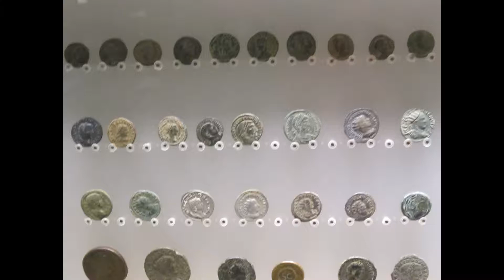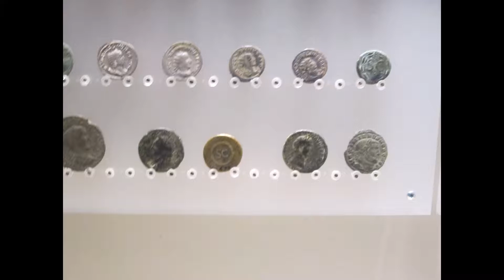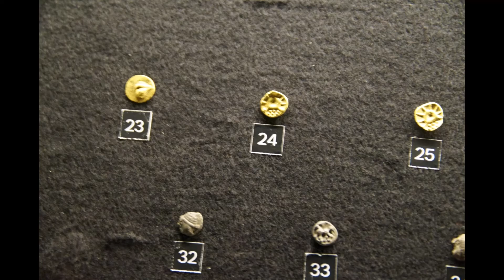Monetization of an ancient economy, a roman and greek coins common finds' sphere and the "celtic"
With any ancient coins, it would had been important to see both sides of the most coins, they may have an importance in the symbolic value although in the roman coins' development in the last stage had a little ritualized ruler image (emperors) and among other things text, legionary power and men, Nike, camp gate, phoenix, Romus and Remus under wolf and a star, Jupiter, Sol Invictus, cross, while earlier a Goddess was a regular depiction with the coinage

In the roman empire values of the coins and metals were standardized for the "economic" purposes first time and maybe it could had meant the "economic attractivity" which pulled different peoples towards empire's sphere and influence

Outside the centers of power or coin mints, there exists already in the empire peoples with ”barbarized” sets of ideas about minting and how coins should and could look as coinage, but those barbaric peoples may become visible with the coins minted in the areas and cities conquered by the migrating alliances. Conquering barbarians don’t appear with similar ideas about running an ancient economy as the romans had, they pushed monetized economic structure (maybe by a larger part by the trading type of exchanges between different parts of empire and water routes in the eastern and southern parts) into more agricultural uses and localized economy with barbarized coinage minting or no minting, yet taking an advantage of the conquered lands and remaining roman empire. Whatever was the roman perception, it was a ”power of military advantage, ability, and morale” over complex set of exchanges (maybe yet centralized) which ended the roman empire in the western and eastern parts

Then there has to be answer in the form of who (and how) was ultimately the personification or the cause of doom, chaos, or ruin of "Roman civilization". I suggest few characters. Let's say only military leader who was seen as a big winner enough was Attila, there are no military leaders in his time to compete, but military leaders are often not out of circumstances and all the previous history in time proves all characters in time were only lucky in few following occasions and then died or vanished without larger heritage. Maybe then a character who was successful at building a new kingdom. Indeed, the kingdoms who replaced roman older centers were definitely hindering rise of the older parts of roman empire, but it was too early to say that one of them was powerful enough to rise above others when eastern roman empire started to crumble. Maybe then Mohammed who allegedly was a founder of new religion too, maybe actually things could start to heat up with him. Islam definitely was replacing the eastern roman empire and sasanian empire. If there should be a leader who really doomed both roman empire and christianity, he would be Mohammed and his followers

As all those characters show, finding a single character is not easy. All have too many flaws to be seen as a serious contender in the strict time period. Because roman empire was built upon conquest and expansion, maybe should be looked at the limitations of this particular expansionism. Were the limitations of expansionism the technology, geography, weather, germanic peoples, christians, or persians. Appears romans had a supply of the slaves until the final century and the lack of slavery was not a cause enough, although it could had been an important part of how roman economy crumbled. If you read all the written accounts and look at the archaeology, surprisingly for the roman empire, there appears a picture of unexplained lack of military power and roman men who are willing to join the legions. Most significant single group of peoples being ultimately guilty for the collapse of roman empire were the romans not joining the legions, not willing to fight in the battles, or not organizing and leading the legions

Because romans were in this way ultimately corrupt, christianized, or pacified, maybe their successful late roman empire should be seen in a lower or higher respect. Or then it could be a normalcy of higher centralization of wealth, influence, and power which often wasn't a long lasting battle order in those times. There weren't enough "romans" who were having actual power, influence, or insight in the roman cities, and those who did have wealth and power, weren't able to organize the legions because they gradually lost the contacts and declined into agricultural estates without larger connections and resources. In that situation barbarian tribes and alliances did what they wanted to do, although they didn't always necessarily remove the existing roman structure. A most viable structure "romans" had at the stage was the christian church and the status of an old empire, surprisingly there wasn't for example old Italy, old Greece or old Egypt as similar structure which would had motivated local military organization, self-defense, or ambitions for centralization